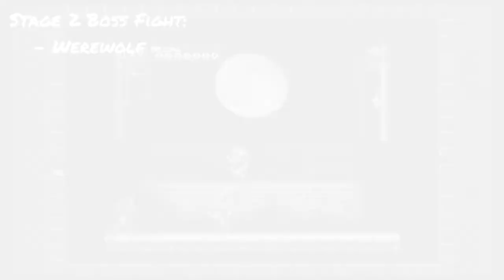Castlevania: Rondo of Blood But It's Still Annoying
Today we return to a classic. If you watched me during my short time uploading on Facebook, you might remember I played this one.

Oh, and I am open to requests on any video games you'd like to see me do in the future. Might try and review something, but idk.